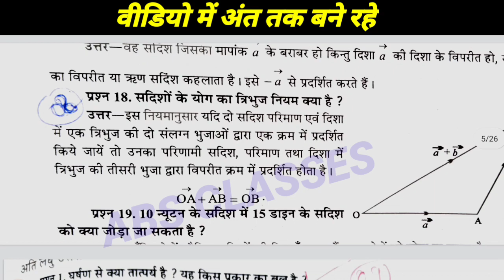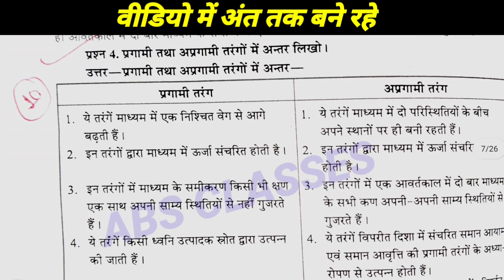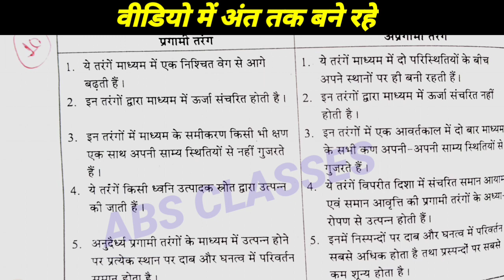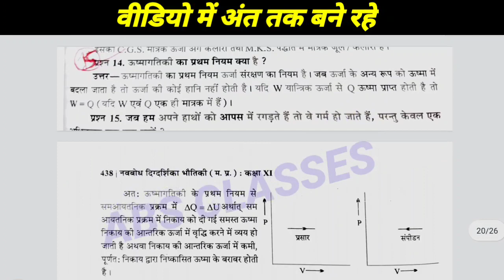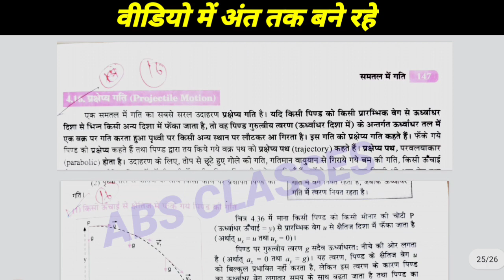class 11th physics full salution set E full salution 2021//कक्षा 11 वीं भौतिकशास्त्र सेट-E full sal.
नमस्कार दोस्तों ,
       हमारे चैनल में (कक्षा 9 ,10,11,12) की सभी विषय का अध्ययन कराया जाता है आप हमारे चैनल में जुड़कर अपनी कक्षा की तैयारी कर सकते हैं
          दोस्तों मैं आपको विश्वास दिलाता हूं कि यदि आप हमारे सभी वीडियो देखेंगे तो आपके 90+ आने से कोई नहीं रोक सकता है
     CHEMISTRY,PHYSICS, हिंदी,  बायो GEOGRAOHY,HISTORY, BANKING And All subject  का टॉपिक बाय टॉपिक अध्ययन कराया जा रहा है
 परीक्षा की Pdf और video के लिंक के लिए चैनल में जुड़े, taligram join कीजिये,,

ABS CLASSES ANKIT SIR